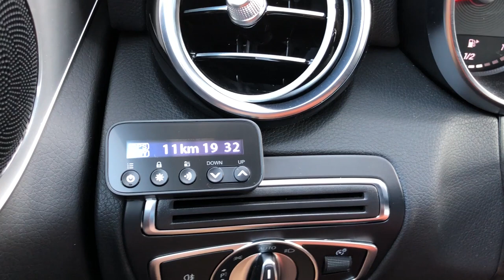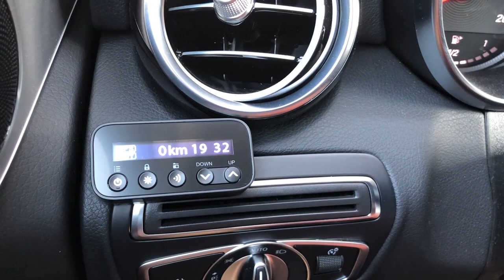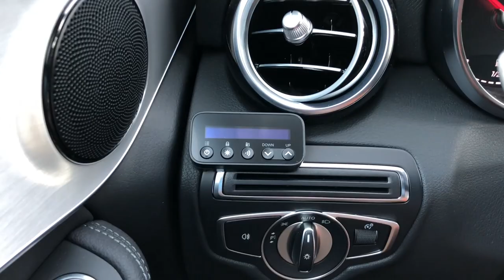Detector Radares Genevo Pro - Video funcionamiento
Video funcionamiento detector radares Genevo Pro. El más completo de su gama con detector de radar portátil, fijo, cámaras de semáforo y radares de tramo

Más información en nuestra web en la sección detector de radares genevo pro.